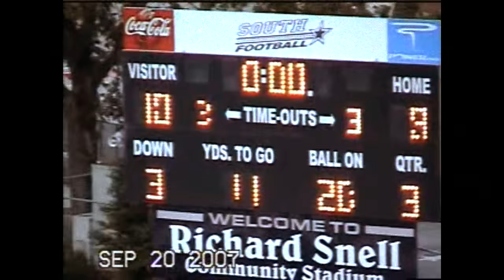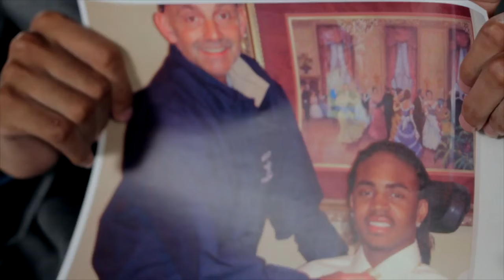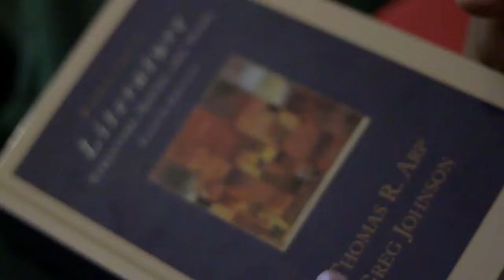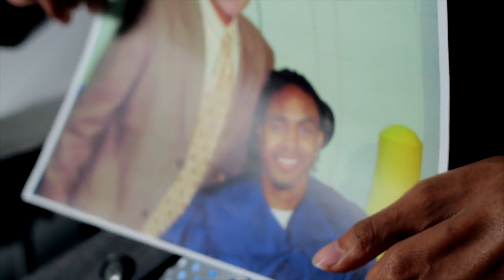ITalk Arquevious Que Crane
Documentary Clip behind the story Ex high school football star Arquevious Crane.